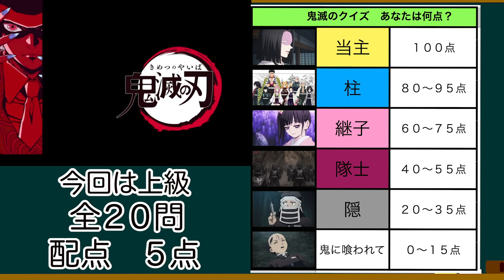【鬼滅のクイズ】鬼滅の刃のクイズ上級編 第２弾【アニメ/漫画】【きめつのやいば】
今回も鬼滅の刃のクイズ作りました。点数ごとに鬼殺隊の位が決まるように表もつくったのでやってみてください！
実質中級〜上級ぐらいの難易度になってると思います。

最後までみてくれた方本当にありがとうございます！

鬼滅の刃のイラストも使わせていただける方いらっしゃいましたらきめつのやいばの動画作りたいのでご連絡お待ちしております。

時々使わせていただく神曲